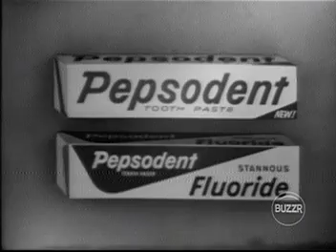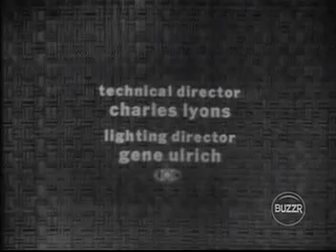Password (1962) Dorothy Collins & Bill Cullen